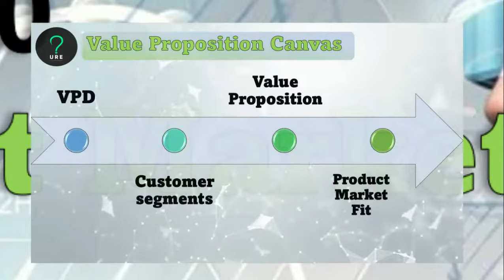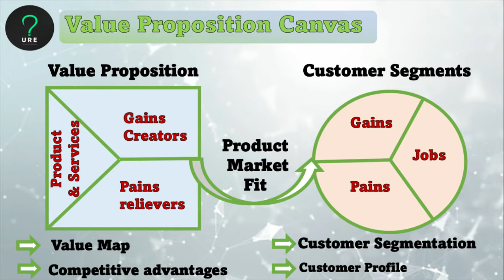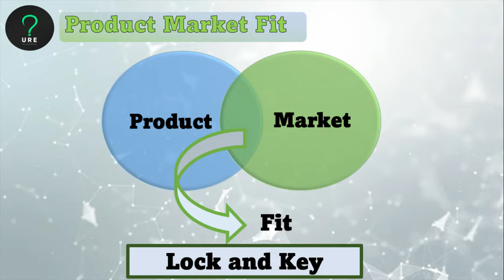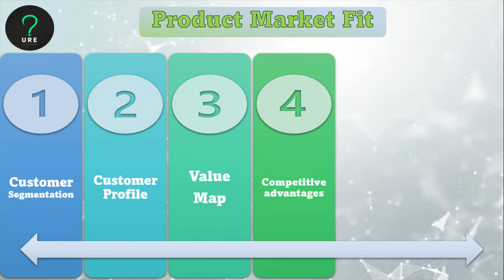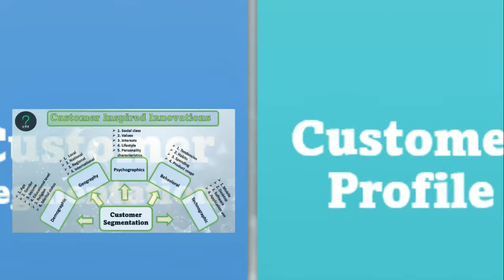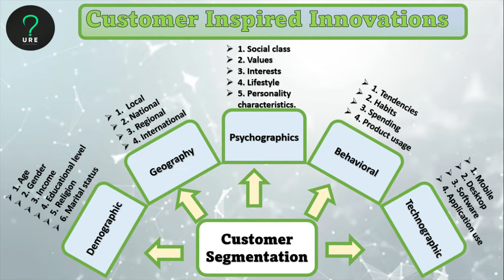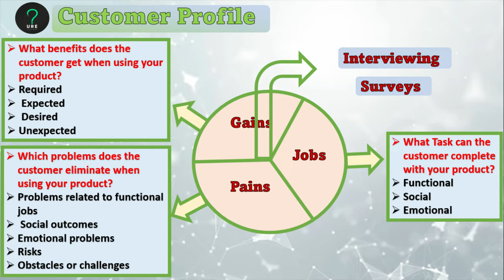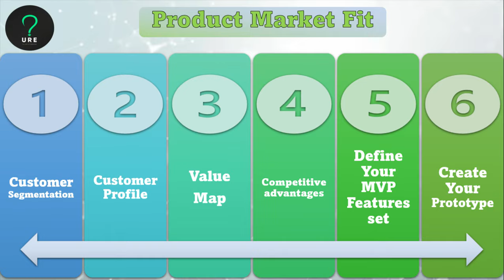URE 20 Product Market Fit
اهلا بيكم في محاضره جديده من دورة انت رائد اعمال هنتكلم عن شرط مهم انك تكون محققه في الفكره بتاعتك وهي ملائمة الفكره للسوق اوProduct Market Fit